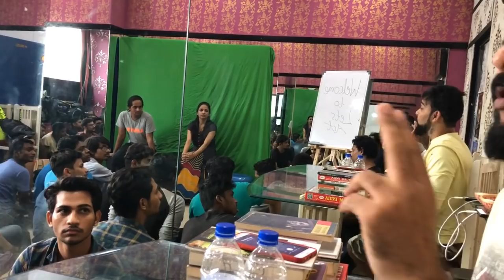Acting न करना ही Acting क्योकी आप किसीं भी किरदार मे कितने Real लगते हो यही audience देखती है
Acting न करना ही Acting क्योकी आप किसीं भी किरदार मे कितने Real लगते हो यही audience देखती है | Vinay Shakya